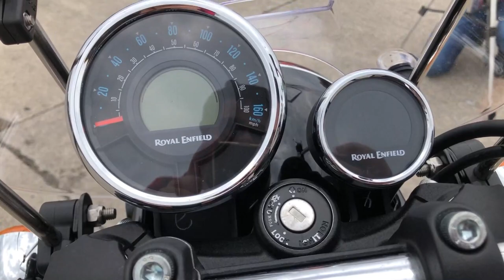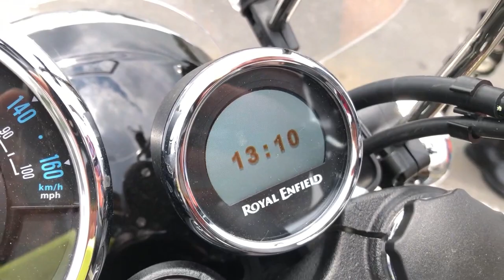🔥[Con esta moto te veras increíble]🔥😎 ROYAL ENFIELD METEOR 350 Prueba y Reseña ✅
Nunca te haz preguntado ¿Que moto custom puedo adquirir después de pasar los 250 cc? la verdad hay muy pocas o casi nulas opciones por eso los amigos de Royal Enfield Traen al mercado la nueva Meteor 350 una moto con todo el estilo de una custom clásica pero con componentes modernos.
Hoy le hicimos el review a la meteor para que veas si es tu moto ideal